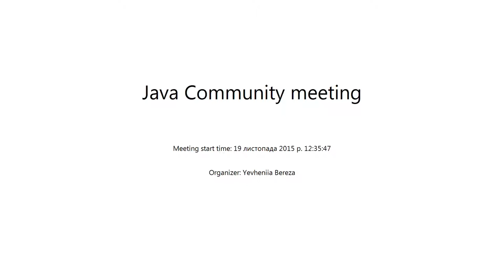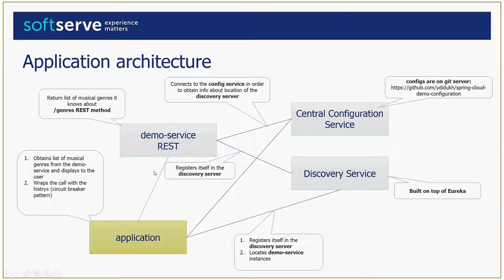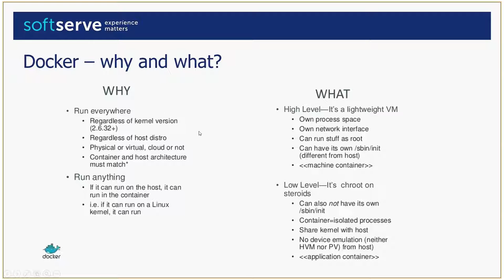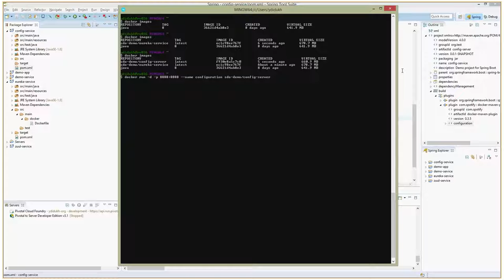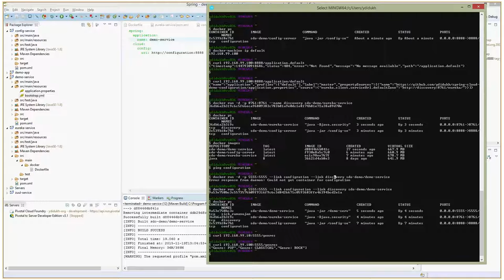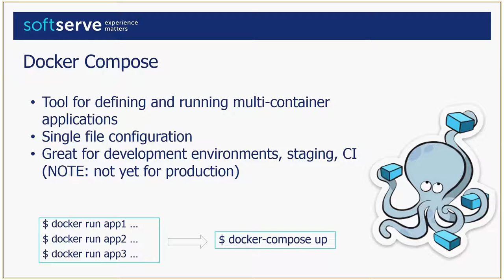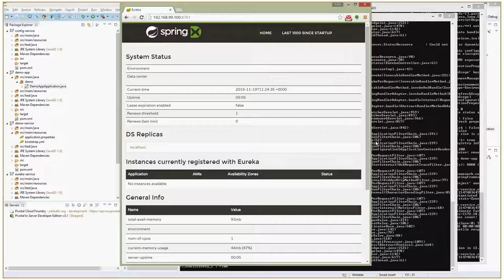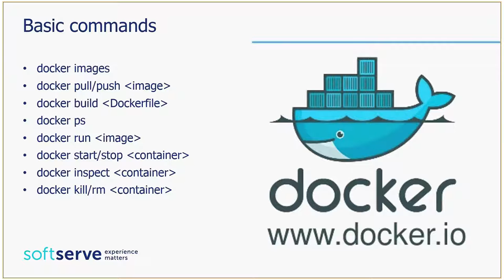Spring Cloud + Docker by Yuriy Didukh (Rus)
In this presentation we discuss microservices concept once again, briefly walkthrough the Spring Cloud functionality and use sample project to demonstrate difficulties that developer may face with during deployment of microservices-based project